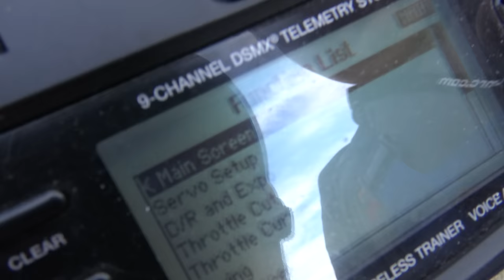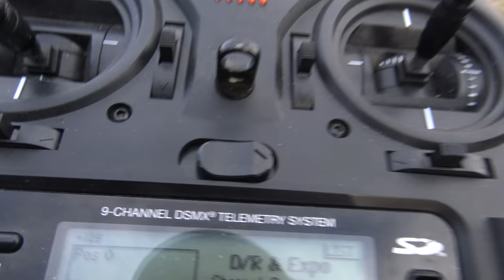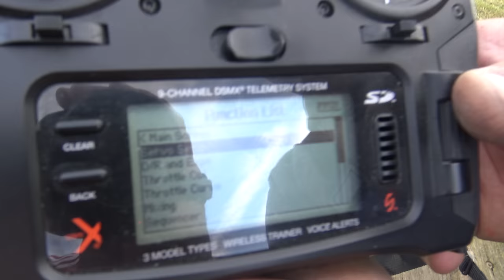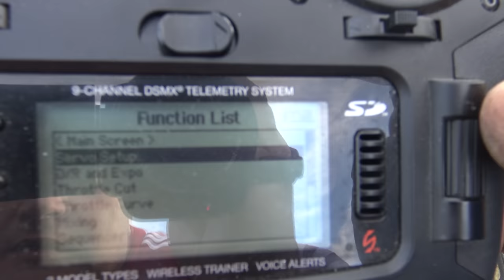GIANT FMS DH-2 Beaver V2 2000mm (78.7") PNP Reflex gyro Combo Maiden flight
FMS 2000MM Beaver V2 Official release notes!

The FMS 2000mm Beaver V2 is a real “pilot’s plane”. Weighing in at just 3800g and having over 5000g of thrust- the Beaver V2 is a trainer with predictable handling characteristics, a weekend flyer with STOL capabilities and is, quite surprisingly, an aerobatic powerhouse that could even hover, if you ask it to!

Realistic ailerons and flaps built into the hollowed-out wing structure gives the Beaver V2 excellent slow speed characteristics. Landing lights, navigation lights and working strobes give that final touch of realism while optional floats and glider hitch add to the versatility of this versatile aircraft.

Despite its large wingspan, the quick-release connector system on the wings and fuselage allow the Beaver to be easily transported.

The FMS 2000mm Beaver V2 builds on the success of the original FMS Beaver. Key differences include:

1. Upgraded interior- the Beaver V2 now features transparent windows with a cabin.

2. Upgraded landing gear- New ball-bearing equipped wheels minimize rolling resistance and increases the service life of the landing gear.

3. Servo connector built into the floats make float installation a breeze.

4. Different trim scheme- An attractive red trim scheme now adorns the FMS 2000mm Beaver V2

If you want versatile, endless fun- look no further than the FMS 2000mm Beaver V2!

 Features:

1. Wing and fuselage connectors eliminate the need to plug in individual servo leads

2. Hollowed wing design reduces flying weight

3. Metal landing gear withstands the hardest of landings

4. LED landing ,navigation and strobe lights pre-installed

5. Realistic flaps for excellent slow speed performance

6. Oversized tires allow rough-field operations

7. Hassle-free, screw-together assembly

8. Servo box design for easy maintenance

9. Oversized battery bay allows up to 6S batteries to fit comfortably

10. Long flight times!

11. Optional glider tow hitch

12. Optional floats

Wingspan 78.7 in (2000mm)
Overall Length 51.3 in (1304mm)
Flying Weight Approximately 8.4 lbs (3800g)
Motor Size Brushless 4258-KV550
ESC 60A ESC
Servo 17g Metal Digital Servos - (6)
Radio 6 Channel
CG (center of gravity) 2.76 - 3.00 in (70 - 75mm) From Leading Edge
Prop Size 15x9 2-blade
Recommended Battery LiPo 22.2V 4000mAh 35C with XT60 connector
Aileron Yes
Elevator Yes
Rudder Yes
Flaps Yes
Retracts No
Approx. Flying Duration 8 minutes
Minimum Age Recommendation 14+
Experience Level Intermediate
Recommended Environment Outdoor
Assembly Time 15 minutes
Is Assembly Required Yes
Material Durable EPO
Package Options PNP
Requires PNP Requires Radio System, Battery and Charger